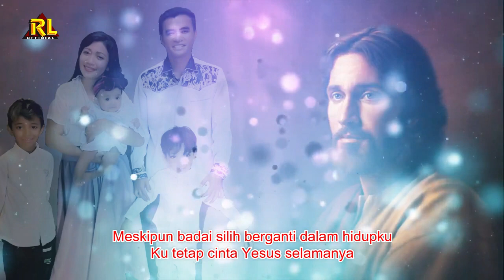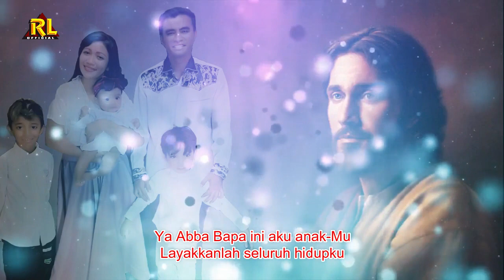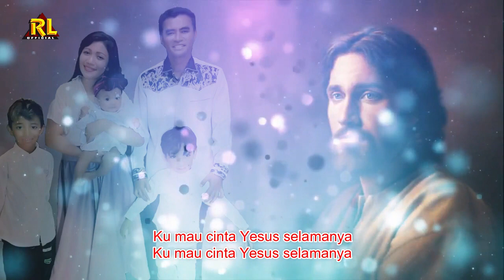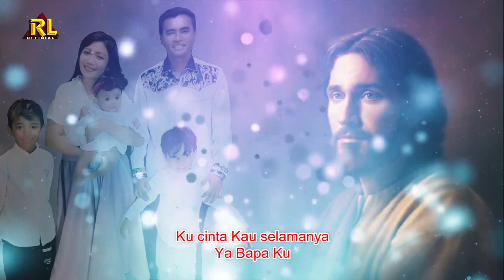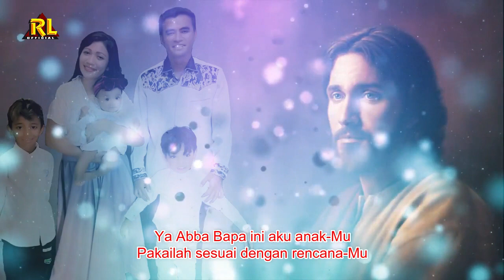RUDY LAILOSSA - LAGU ROHANI - KU TETAP CINTA YESUS SELAMANYA ( COVER ) Official Lyrics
KU MAU CINTA YESUS SELAMANYA ( LAGU ROHANI ) - RUDY LAILOSSA COVER
Cipt : Hendro S
Vocal : Rudy Lailossa
Music Arr : Elyon Titarsole
Mixing Mastering : Elyon Titarsole
Studio : Billy Record
Lyric :

Ku mau cinta Yesus selamanya
Meskipun badai silih berganti
Dalam hidupku
Ku tetap cinta Yesus selamanya

Ya Abba, Bapa ini aku anakMu
Layakkanlah seluruh hidupku